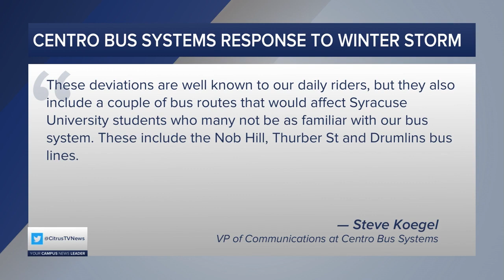Driving Conditions During Winter Storm | News Live at 6